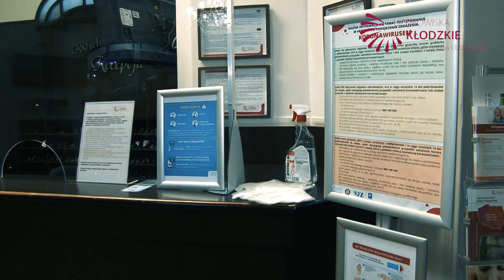Bezpieczne uzdrowiska Polskiej Grupy Uzdrowisk.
Uzdrowiska Polskiej Grupy Uzdrowisk wprowadzą własne procedury bezpieczeństwa w ramach kolejnego etapu odmrażania gospodarki, który rozpoczął się już 4 maja. Zasady przyjmowania gości będą bardziej restrykcyjne niż określają to wytyczne dla hoteli i obiektów noclegowych, które przedstawiło Ministerstwo Rozwoju wraz z Głównym Inspektoratem Sanitarnym.

Zgodnie z wymogami Ministerstwa Rozwoju i GiS, zwiększamy bezpieczeństwo i ochronę zdrowia swoich gości oraz pracowników w związku z zagrożeniem koronawirusem Covid-19.

Obiekty zobligowane zostały m.in. do przygotowania dozowników z płynem dezynfekującym, dbania o regularne czyszczenie pokoi, toalet i powierzchni dotykowych czy ograniczanie czasu przebywania gości przy recepcji. Restauracje i bary będą funkcjonować w reżimie sanitarnym.
Aby zapewnić swoim gościom maksymalne bezpieczeństwo, Polska Grupa Uzdrowisk zadecydowała o wprowadzeniu dodatkowych procedur specjalnych w każdym z 7 uzdrowisk, tj. w Cieplicach, Świeradowie, Dusznikach, Kudowie, Polanicy, Świnoujściu i Połczynie-Zdroju.